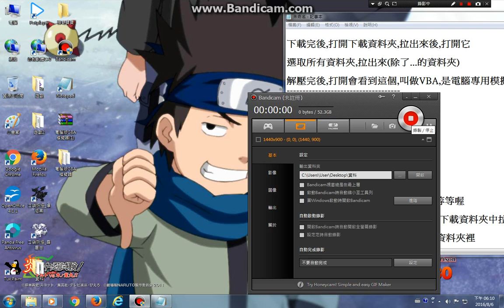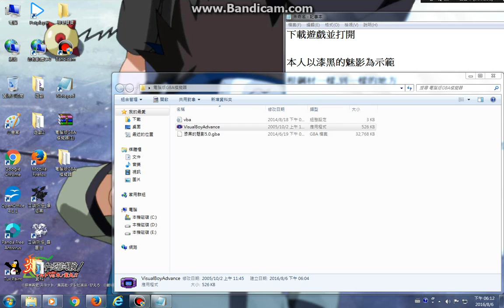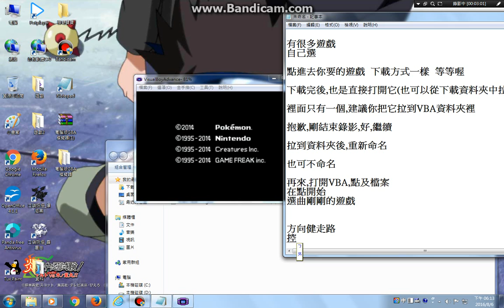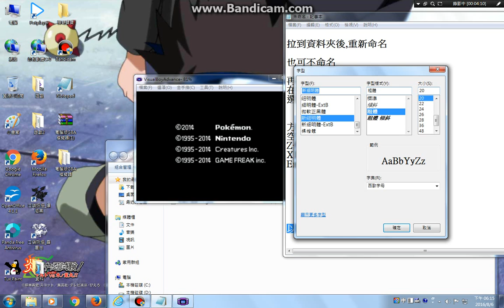LuckySeven 神奇寶貝 GBA 模擬器 電腦教學 EP.2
這是第二集